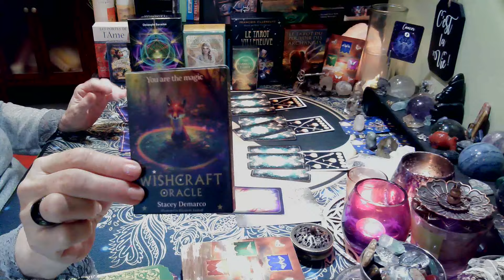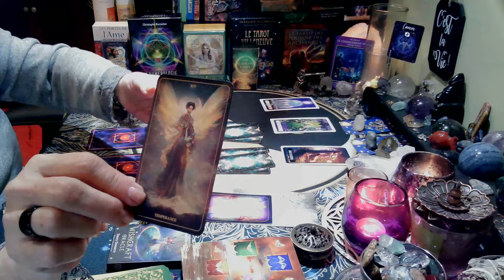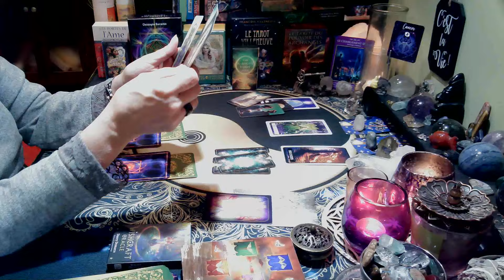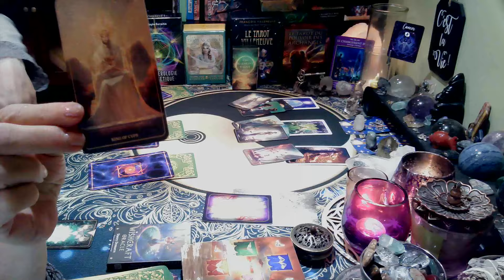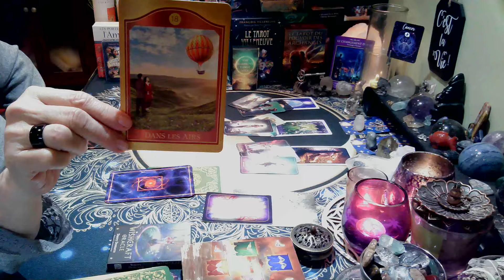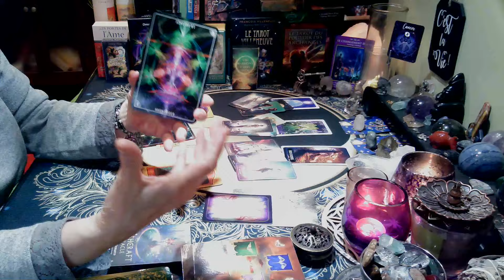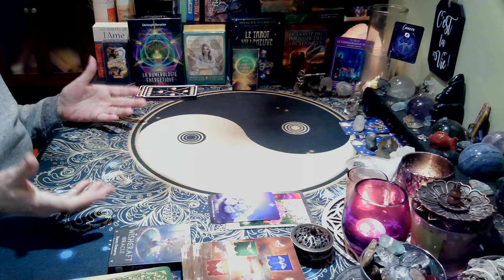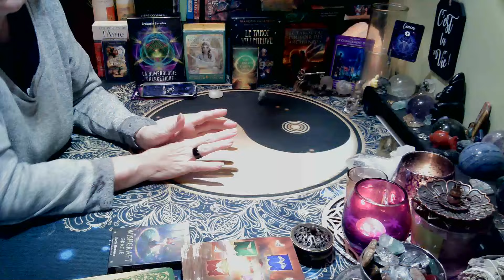♋CANCER | Une révélation soudaine vous apporte la liberté! | 1er au 15 septembre 2024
Namaste 🙏 - Bienvenue sur la Chaîne Mariloup Tarot.

Il me fait plaisir de partager avec vous ces vidéos de guidance spirituelle, je propose des tirages simples et intuitifs sur les énergies ressenties lors de mes lectures, Il vous appartient de prendre uniquement ce qui correspond à vous, à votre situation, que votre intuition est en accord avec ce qu'elle entend. Garder en tête que ce sont des tirages qui sont général, il faudra donc faire un tri!...Si l'information ne correspond pas à votre réalité, laissez-là passer!  cela ne vous appartient pas dans un contexte de tirage général. Je vous suggère également de visionner les vidéos de votre ascendant et pour une lecture complète ceux de votre signe lunaire ainsi que vénusien. Vous pouvez trouver facilement sur internet la façon de calculer ou trouver votre signe lunaire (votre réalité, gestion de vos émotions, etc) comme de vénus (amour, amitié, relation).  Les vidéos qui sont offertes sur Mariloup Tarot sont à considérer avant tout comme un divertissement. Les prédictions ne peuvent être garanties à 100%. Vous seul êtes responsable de vos choix de vie. Mariloup Tarot n’est pas habilitée à émettre des conseils médicaux, juridiques ou financiers.

*** Si vous avez apprécié l'expérience de cette guidance avec Mariloup  et  désirez soutenir la chaîne MARILOUP TAROT,  il suffit de liker 👍, de vous abonner ✍ et d'ajouter vos commentaires et expériences 📝, il me fera plaisir de vous lire. 👀 Un grand MERCI, MERCI, MERCI!

Si vous désirez faire un don pour aider à soutenir la chaine (je en vous remercie d'avance🤗🤗💕)

Je vous souhaite Paix, Bonheur, Amour, Santé, Prospérité!  et surtout faites attention à vous, vous êtes précieux pour l'Univers🙏